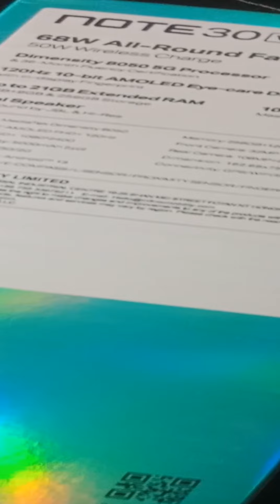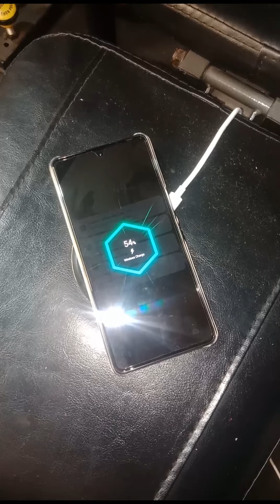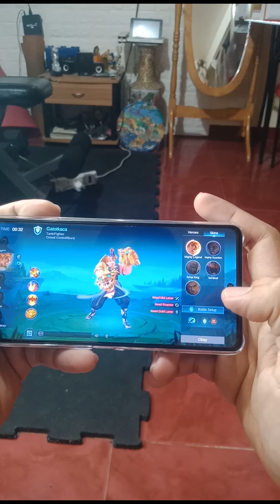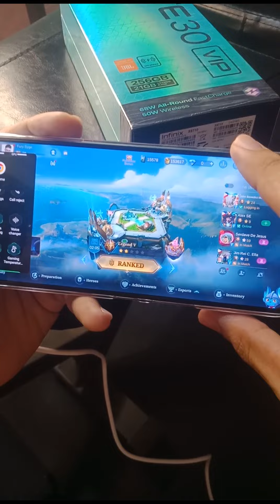INFINIX NOTE 30 VIP | ANG PINAKASULIT NA FUTURE-PROOF PHONE!